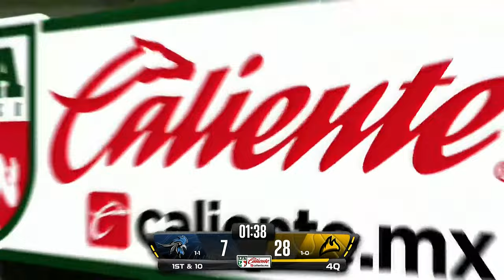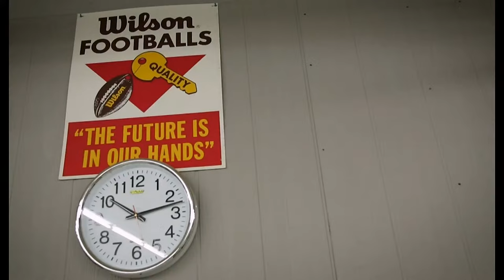Gallos Negros de Querétaro vs Fundidores de Monterrey / Semana 3, Temporada 2024